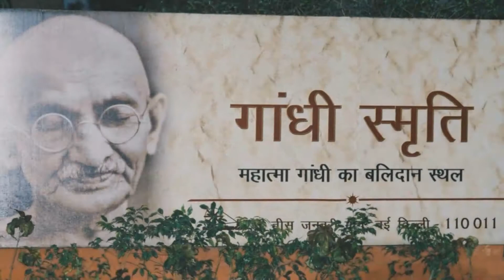India y Nepal para todos con Dubai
Muestra resumen audio visual  de la salida grupal "India y Nepal para todos con Dubai" de Level Tur
Salida 10 de noviembre 2018 desde Buenos Aires - 20 días
Más información: